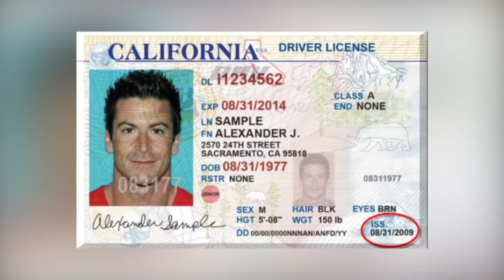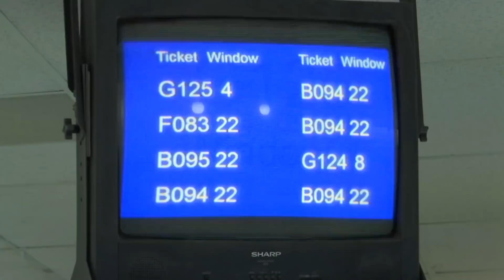California: Real ID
En dos años su licencia de conducir no será aceptada para viajar por avión. Susanna Gonzalez, nos dice cómo puede usted solicitar una nueva y cuanto le costara.